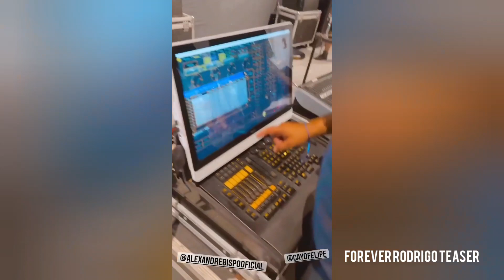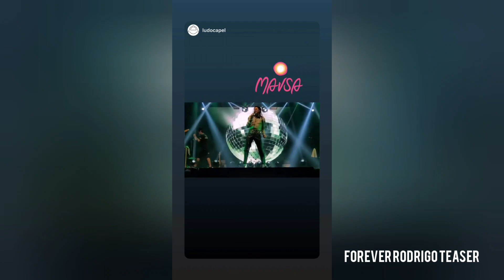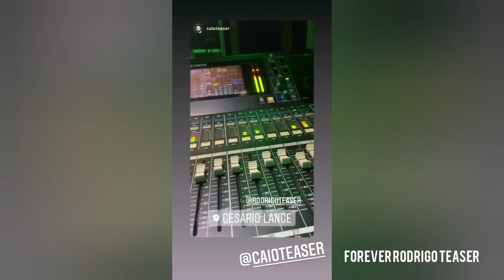Tributo Ao Rei do Pop - Mavsa Resort 29/12/2021 - Rodrigo Teaser Stories 29 e 30/12/2021